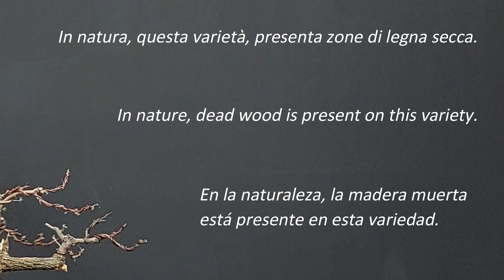Bonsai crataegus #1. How to make Bonsai. Hawthorn Bonsai.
Bonsai crataegus #1. How to make Bonsai. Hawthorn Bonsai.Bonsai Crataegus Azarolus.
Primo step interpretativo. Scelta del fonte, eliminazione difetti, lavorazione di parti morte.

Bonsai Crataegus Azarolus. First interpretative step. Choice of source, elimination of defects, processing of dead parts.

Bonsai Crataegus Azarolus. Primer paso interpretativo. Elección de fuente, eliminación de defectos, procesamiento de partes muertas.